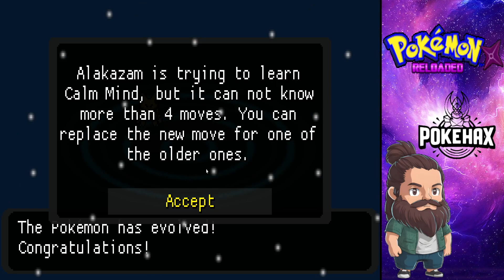THE FINAL GYM BADGE! | Part 25 | Pokémon Reloaded Fan Game English Playthrough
“Pokemon Reloaded” is an Rpgxp Fangame made by F3R. Discover an amazing anime-style battle system similar to Pokemon, featuring movements and actions. Also, journey through the fresh ‘Star’ region, where you can encounter Pokemon from generations 1 to 9, face various villainous teams, pick from multiple main characters, and much more.
If you like watching pokemon fan game or rom hack playthroughs then subscribe to the channel and don't forget to like or comment to help support the channel as its greatly appreciated!